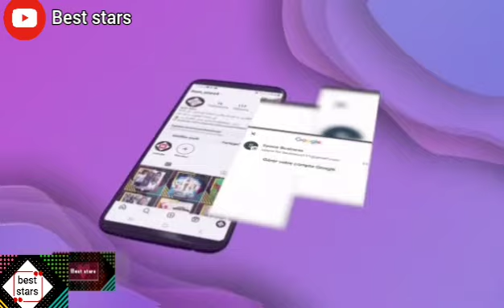الفرق بين الدعاة و ضيوف العرس أثناء المفاجأة في المغرب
الفرق بين الدعاة و الضيوف العرس أثناء المفاجأة في المغرب